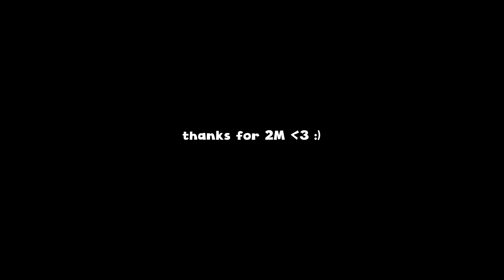MY FIRST CUSTOM SNEAKERS !! (Giveaway)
hi my name is Marko- euhm .. i mean Vexx
This is my first time customizing a sneaker and giving it away to you guys!

Good luck everyone and BIG THANKS FOR 2M ❤️❤️❤️

They are the best paint to customize sneakers with!!

✨ MY TOOLS:

►My Colored Pencils (US) (UK)
►My Paper (US)
►My Sketchbook (US) (UK)
►My Sketch Pencils (US) (UK)
►My Paint: (US) (UK)
►My Paintbrushes: (UK)
►My Blue Masking Tape: (UK)

🎥 FILMING GEAR:

►My Small Camera: (US) (UK)
►My Main Camera: (US) (UK)
►My Main Lens: (UK)
►GoPro I use for some shots: (US) (UK)
►My Big TriPod: (US) (UK)